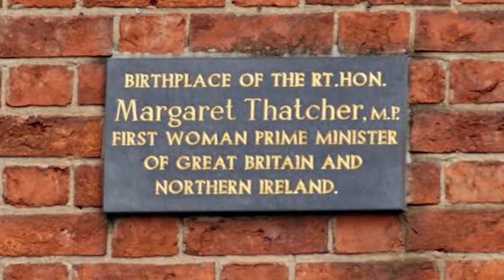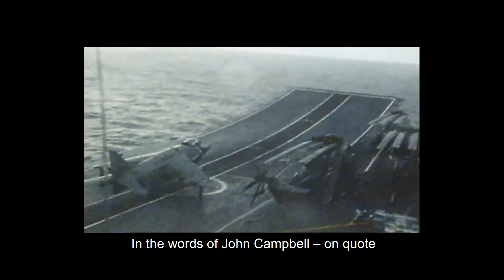Life and Times of Margaret Thatcher (First Female Prime Minister in Europe)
Margaret Thatcher was the first female Prime Minister of the United Kingdom and the first female Prime Minster of a sovereign European State. She became Prime Minister in May, 1979. She was only followed by Maria de Lourdes Pintasilgo who became the first female Prime Minster of Portugal in August 1979. In this edition of BIH we bring to you the life and times of one of the most powerful women in the political history of the United Kingdom and the world at large.